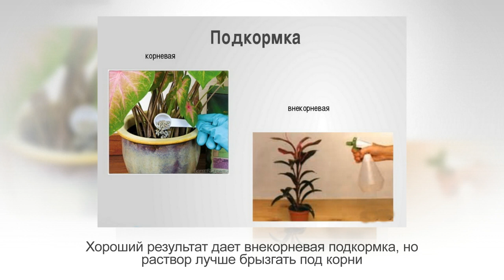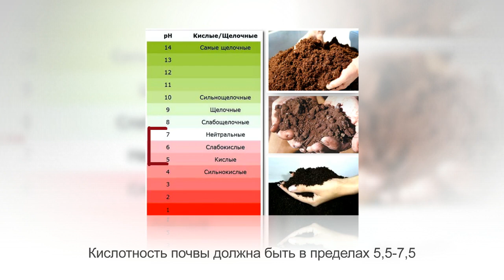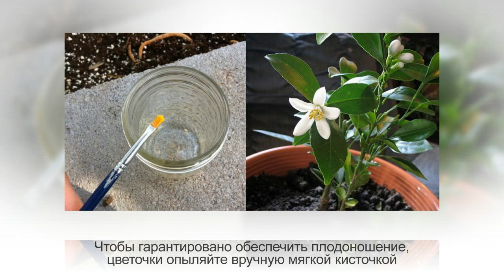КАЛАМОНДИН или ЦИТРОФОРТУНЕЛЛА. Цитрусовые, уход в домашних условиях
Внимание!
Каламондин (цитрофортунелла) - быстрорастущее, хорошо ветвящееся вечнозеленое деревце, гибрид мандаринового дерева с кумкватом (кинканом японским). Растение выведено специально для выращивания в домашних условиях. Часто его называют комнатным мандарином или золотым апельсином.

Уход  за каламондином несложен, проще, чем за комнатным лимоном или апельсином. Поэтому растение довольно популярно в комнатном цветоводстве. А вот размножение – длительное и сложное, поэтому лучше приобрести готовое деревце.